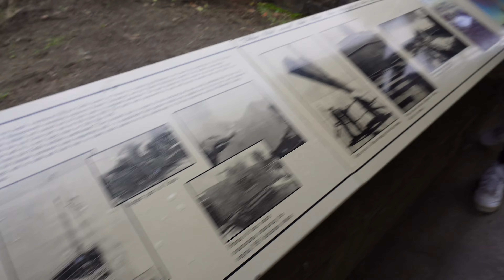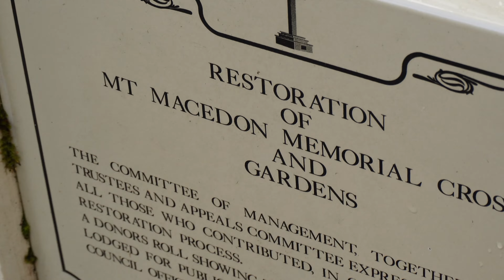BennyGregs Vlog #3 | Day out with Lucas and Mert to Mount Macedon. RECREATION OF ICONIC MOVIE SCENE?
Benny heads to Mount Macedon with mates Lucas and Mert.